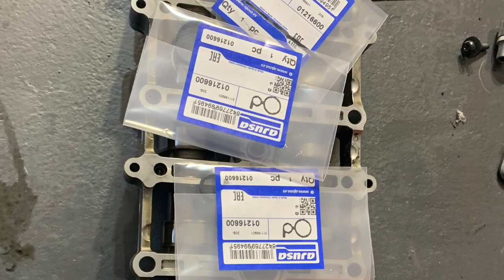Reparacion motor bmw 120D n47 E87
Rotura cadena distribución motor n47